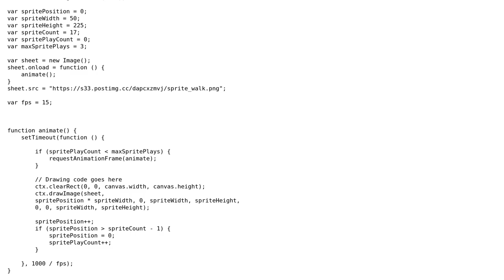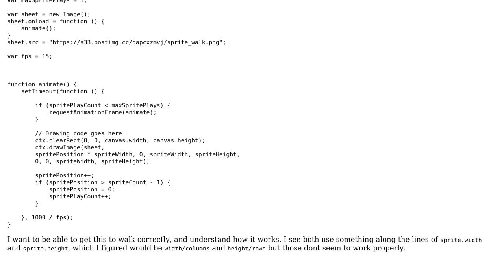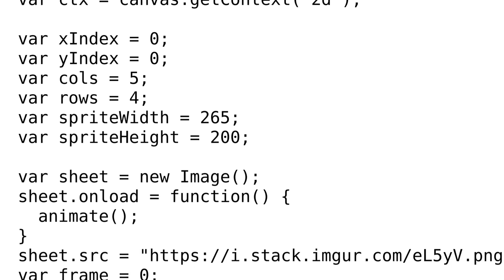Javascript canvas animate sprite walking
With thanks & praise to God, and with thanks to the many people who have made this project possible! You are responsible for your own actions.